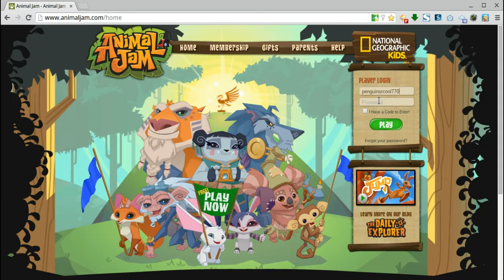Animal jam 1st